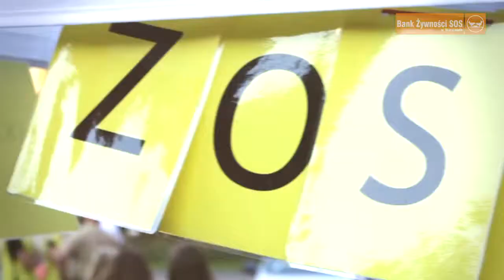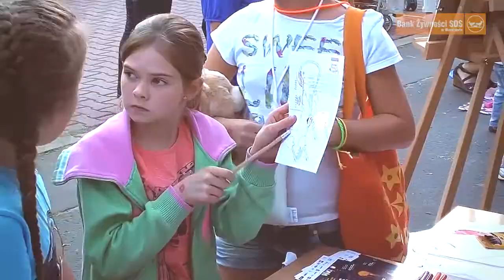Bank Żywności - PROMO - zobacz jak działamy, co robimy i przyłącz się do nas!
Krótki klip promujący działalność Banku Żywnośći.
Przyłącz się, pomagaj i baw się razem z nami.
Zostań Wolontariuszem Banku Żywności.